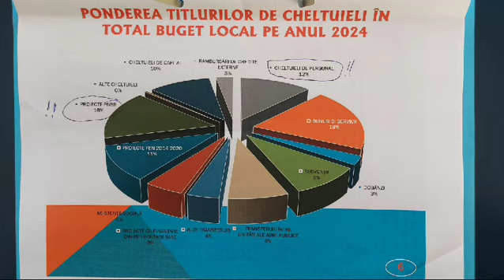Buget Primaria Arad 2024 - Calin Bibart 14.02.2024